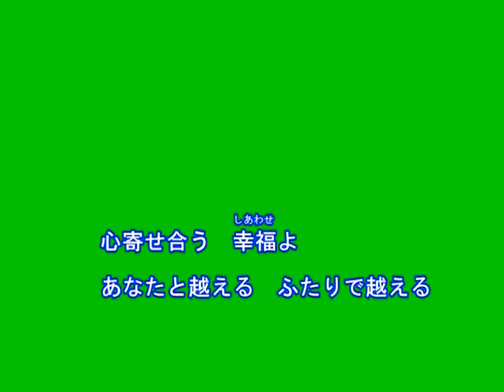すずらんの道（大沢桃子）～Cover by MURO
2017.8.2　唄：大沢桃子
作詞：仲村つばさ
作曲：仲村つばさ
編曲：伊戸のりお